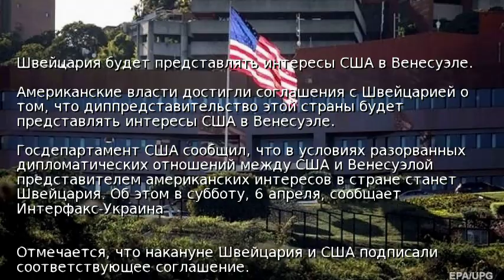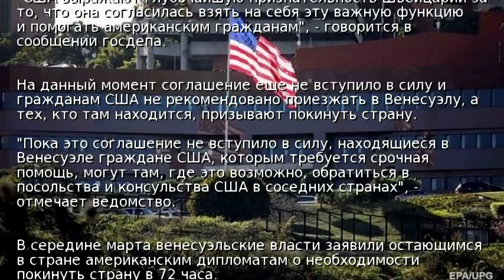Швейцария будет представлять интересы США в Венесуэле